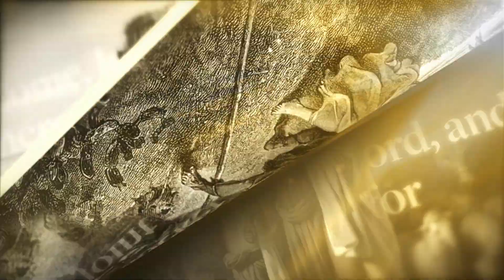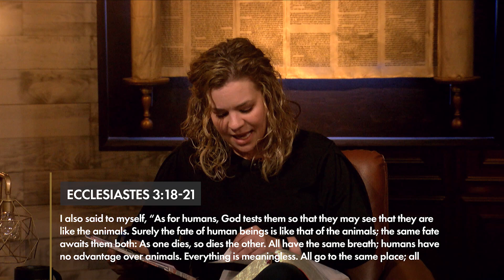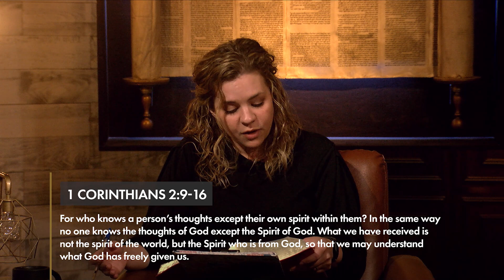Who is King Lemuel? Do We Die Like Animals? Plus More • Weekend Show • Proverbs 21–Ecclesiastes 12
Join my husband and I as we go through the entire Bible in a year, in conjunction with the Bible Discovery Guide and The Daily Show. This weekend we answer some of the big questions and viewer questions concerning the rest of Proverbs and the book of Ecclesiastes. If you want to know your Bible better, then this is a great place to help deepen your big picture understanding.

01:08 – Is Proverbs 22:6 self-contradictory?
02:53 – What does Proverbs 25:2 mean?
15:40 – Who is King Lemuel?
22:30 – What season are we reaping at this time in history?
28:55 – If eternity is in our hearts, why will we die like animals?
49:39 – Big Q: Is philosophy unbiblical?

LINKS

SOCIAL